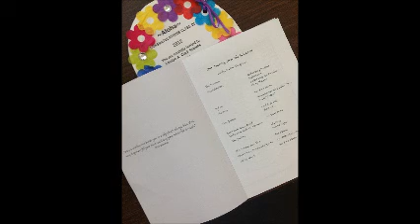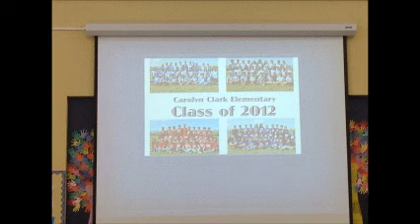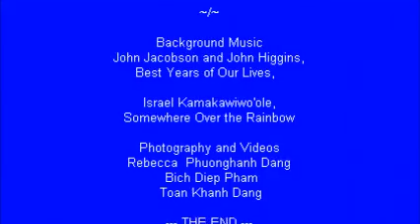John Dang's Poem @ Carolyn Clark 6th Grade Promotion Ceremony 6.8.2012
As a sixth grader of the Class of 2012 at Carolyn A Clark Elementary School in Evergreen  San Jose, CA, John Dang recites his poem at the promotion ceremony on June 8, 2012.